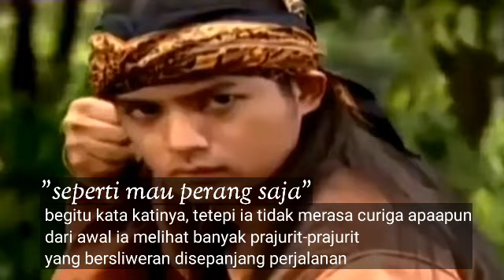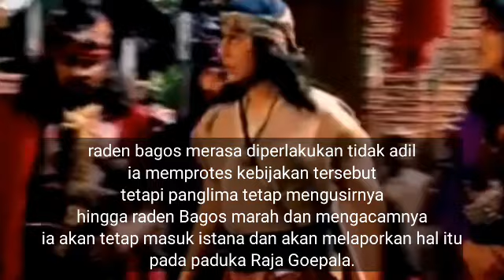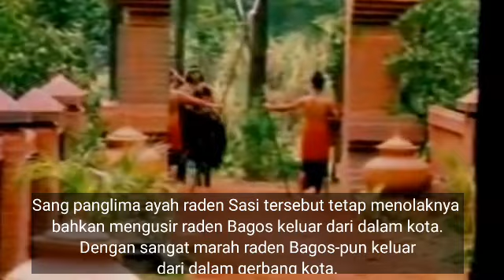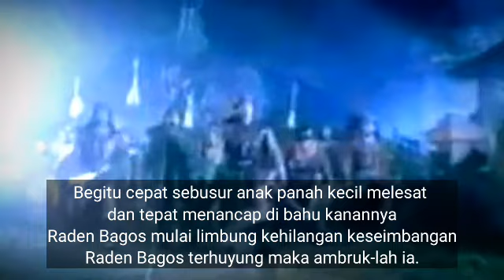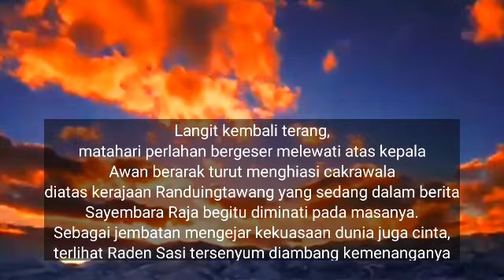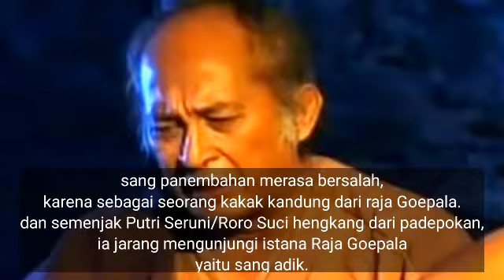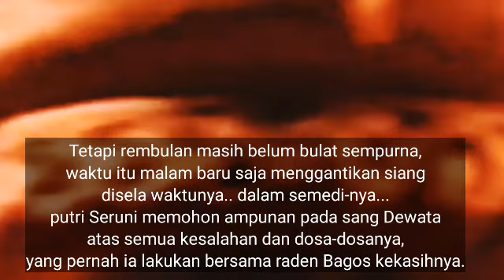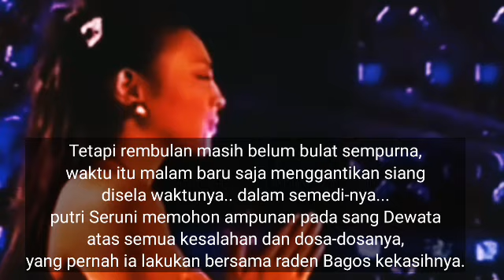Dongeng Nusantara/Cerita Rakyat/Instrumen daerah Jawa Bali Sunda/Asal-Usul Putri Duyung episode 25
silahkan ikuti ceritanya sambil mendengarkan musik-musik tradisional nusantara
kisah cinta raja-raja dahulu di nusantara
Cerita asli karangan sendiri
isi cerita dan nama-nama tokoh yang tertera didalamnya  adalah (fiksi)
Video ini Hanya dongeng untuk hiburan.

@Dongeng_nusantara1001kisah adalah channel sederhana yang menyuguhkan cerita-cerita fiksi bernuansa romansa berlatar belakang masa kerajaan pada jaman dahulu diseluruh nusantara
Dengan membaca cerita sambil mendengarkan musik-musik tradisional dan sedikit kompilasi modern.
backsound musik Tradisional dari beberapa daerah di nusantara